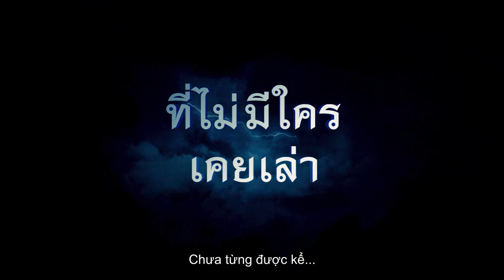TÌNH NGƯỜI DUYÊN MA: NGOẠI TRUYỆN | Trailer | KC: 05.05.2023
🎬 TÌNH NGƯỜI DUYÊN MA: NGOẠI TRUYỆN (2023)
Dựa trên truyền thuyết về nàng Nak, không xuất hiện trong lịch sử - Tid Noi là câu chuyện khai thác về một nhân vật mới trong mối quan hệ giữa Pee Mak và Mae Nak. Khác với suy đoán về một chuyện tình tay ba ngang trái, Tid Noi đơn thuần là anh bạn hàng xóm mang trong mình tình yêu đơn phương thuần khiết dành cho cô gái nhà bên là Nak. Tuy sau này Nak tìm được tình yêu đích thực của đời mình là Mak thì Tid Noi vẫn sẵn sàng ủng hộ và tôn trọng quyết định của Nak, vì lý tưởng duy nhất mà Tid Noi theo đuổi là "Hạnh phúc của Nak". Dòng sự kiện về Mak và Nak vẫn diễn ra theo đúng như những gì chúng ta từng biết rằng họ nảy sinh tình cảm và cùng nhau xây dựng gia đình nhưng khai thác ở một khía cạnh mới, Tid Noi xuất hiện như một người bạn đồng hành cùng vợ chồng Mak để giúp đỡ và chăm sóc Nak dưới sự gửi gắm của Mak khi anh ra trận. Sau nhiều biến cố, Tid Noi cho thấy vai trò của mình trong câu chuyện về "Tình Người Duyên Ma" một cách nhân văn và mang đến những cách nhìn nhận mới trong tình yêu đơn phương và tình bạn chí cốt. Bởi đôi khi, giúp người mình thương hạnh phúc cũng là một tình yêu chân chính.

📲Tải app Cinestar để đặt vé nhanh hơn